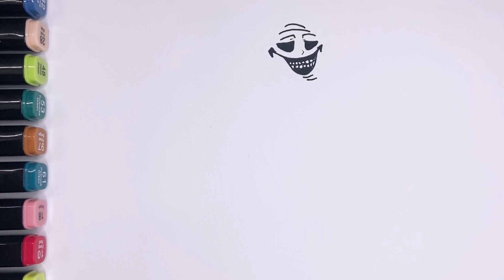How to Draw TROLLGE from Friday Night Funkin Mod - Trollge fnf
Looks like you guys are watching my channel less and less, I'm sad about that. What is the reason? I want to know to change